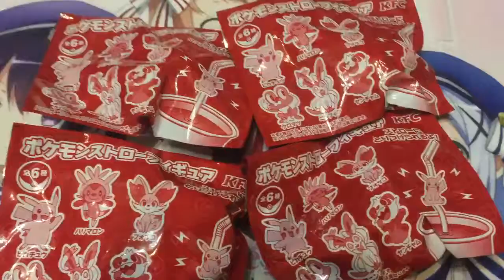ポケモン開封